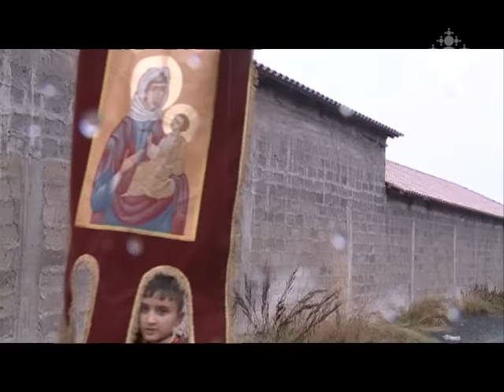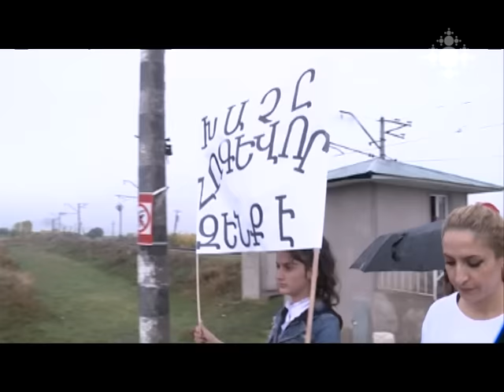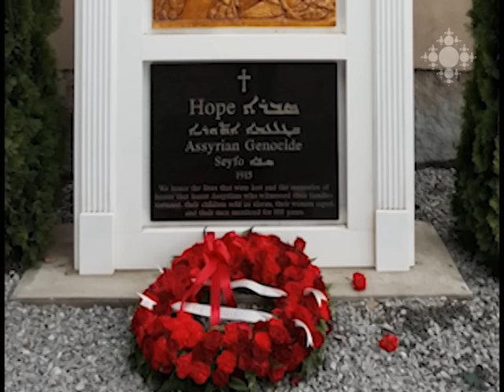Եկեղեցական կյանք 26.10.2015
Գյուտ Խաչի տոնը Մայր Աթոռ Սուրբ Էջմիածնում:
Խաչի թափոր՝ Արարատի Դիմիտրով գյուղից մինչև Մխչյանի Սուրբ Հովհաննես Մկրտիչ եկեղեցի:
«Սևան» քրեակատարողական հիմնարկում օծվեց նորակառույց Սրբոց Նահատակաց եկեղեցին:
Հոկտեմբերի 24-ին Շվեդիայում օծվել է Ս. Մարիամ Աստվածածին հայ առաքելական առաջին եկեղեցին:
Վանի նահանգում հնագետները Ուրարտական թագավորության շրջանի խոշոր գտածոներ են հայտնաբերել:
Մուսա լեռան հերոսամարտի 100-ամյակին նվիրված հուշարձան է բացվել Ֆրանսիայի Տուլոն քաղաքում:
Ասորիների ցեղասպանությանը նվիրված հուշարձան է բացվել ամերիկյան Բոստոն քաղաքի արվարձաններից մեկում:
Եգիպտոսի կառավարությունը արտոնել է Ղպտի եկեղեցուն լիբիացի նահատակների հիշատակին եկեղեցի կառուցել:
Լսողության խանգարում ունեցողն պատանիները Արարատյան հայրապետական թեմում նշեցին խուլերի միջազգային օրը:

Feast of Discovery of Holy Cross in the Mother See of Holy Etchmiadzin.
The crowd of the Holy Cross from Dimitrov village heading to St. Hovhannes Mkrtich (John the Baptist) Church.
Newly-built Church Holy Martyrs in Sevan Penitentiary was consecrated.
On October 24, Holy Mary the Mother of God Church, the very first Armenian Apostolic Church was consecrated in Sweden.
The archaeologists discovered large findings from the Kingdom of Urartu in Van Province.
To mark the 100th anniversary of Musa Ler Battle, a monument was opened in Toulon, France.
A monument was opened in one of the suburbs of Boston, US, to commemorate the Genocide of Assyrians.
The Government of Egypt authorized the construction of a church to the memory of Libyan martyrs of Coptic Church.
The juvenile with hearing impairment celebrated the International Day of the Deaf in Ararat Patriarchal Diocese.